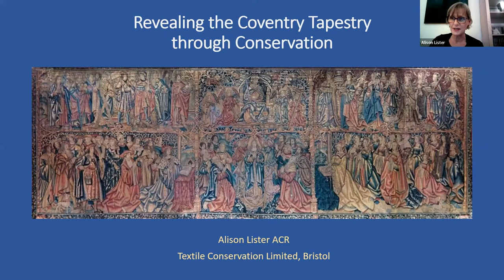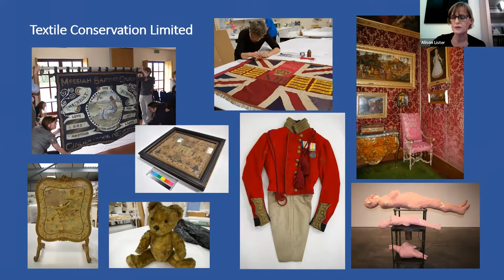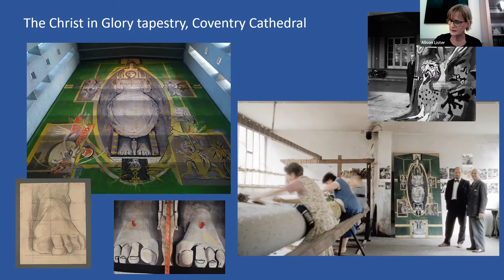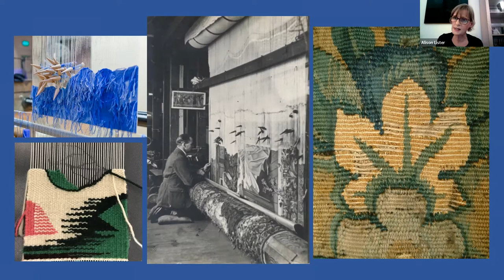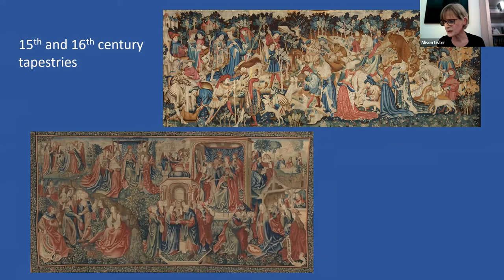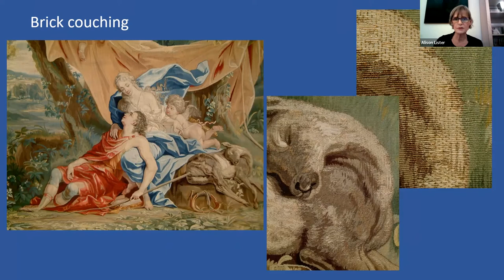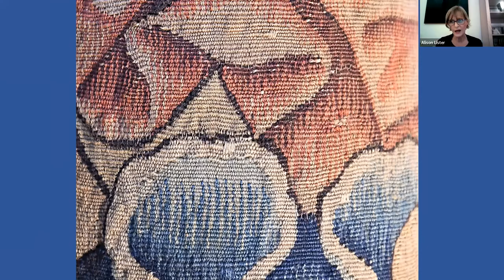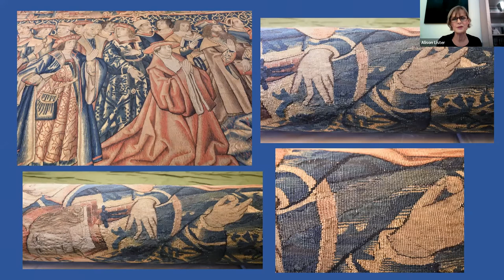A Material World | 'Revealing the Coventry Tapestry through Conservation' presented by Alison Lister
The process of conserving a historic artefact provides opportunities to gather data on its composition and condition that can inform its future interpretation, presentation, and preservation. In this seminar, Alison Lister (Textile Conservation Limited) will describe and illustrate the initial results of a detailed examination and assessment of the late 15th/early 16th century tapestry from St Mary’s Guildhall, Coventry. This 9m long by 3m high tapestry, woven in wool and silk, was made specifically for the building and is believed to depict King Henry VI and his wife Margaret of Anjou. As part of a major refurbishment of the Guildhall, the tapestry is undergoing conservation to prepare it for redisplay, providing a rare opportunity to record key features of its materials, structure, design, and alterations that can then be made available to the public.

Presented by Alison Lister (Textile Conservation Limited)

This event is part of the A Material World: Ritual, which brings together academics and heritage professionals from a wide range of disciplines to discuss issues concerning historical objects, their materials, forms, and functions, as well as their conservation, presentation, display, and reconstruction.

This event took place on 3 December 2021.